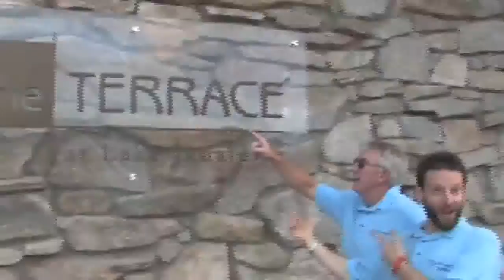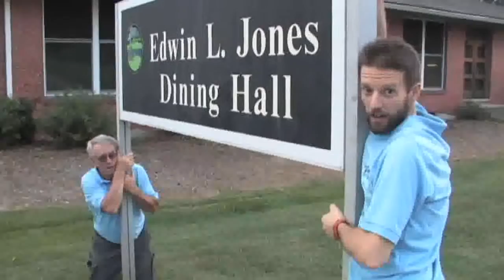Church of the Brethren NOAC News Monday evening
This is the NOAC News prresented Monday Evening at the Church of the Brethren National Older Adult Conference meeting in Lake Junaluska, N.C. September 7th through the 12th.